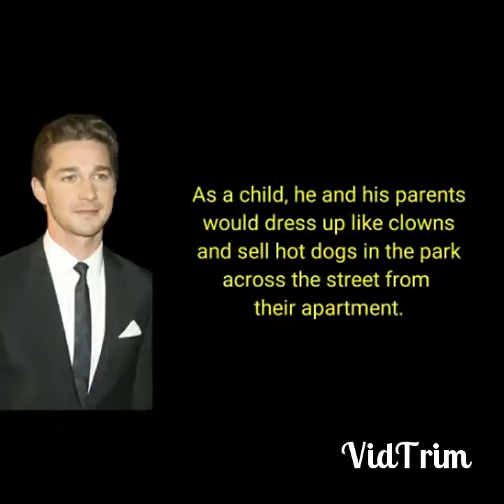Shia LaBeouf Trivia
Yeah, that's right. I just used "Joy To The World" in a video.

Shia Saide LaBeouf (born June 11, 1986) is an American actor, performance artist, and director who became known among younger audiences as Louis Stevens in the Disney Channel series Even Stevens.

Trivia: IMDb
Images: Google Images
Description: Wikipedia